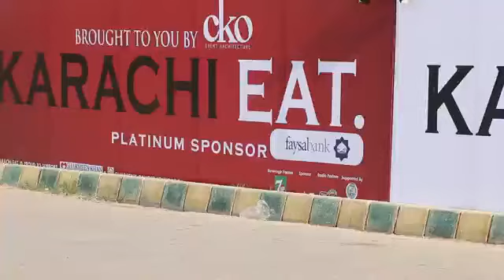Karachi Eat 2016